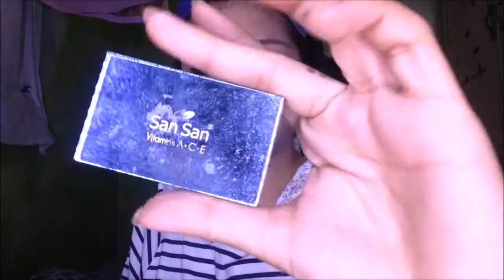HannahWeen: WASTED CLOWN MAKE UP TUT